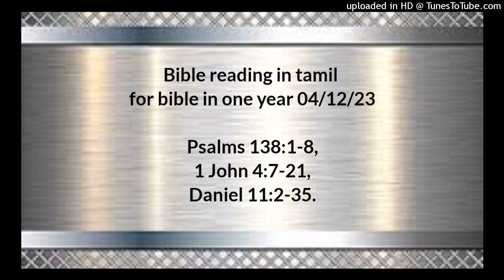Bible reading in tamil for bible in one year 04/12/23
Psalms 138:1-8,
1 John 4:7-21,
Daniel 11:2-35.

உம்மை என் முழு இருதயத்தோடும் துதிப்பேன்; தேவர்களுக்கு முன்பாக உம்மைக் கீர்த்தனம்பண்ணுவேன். உமது பரிசுத்த ஆலயத்திற்கு நேராக நான் பணிந்து, உமது கிருபையினிமித்தமும் உமது உண்மையினிமித்தமும் உமது நாமத்தைத் துதிப்பேன்; உமது சகல பிரஸ்தாபத்தைப் பார்க்கிலும் உமது வார்த்தையை நீர் மகிமைப்படுத்தியிருக்கிறீர். நான் கூப்பிட்ட நாளிலே எனக்கு மறுஉத்தரவு அருளினீர்; என் ஆத்துமாவிலே பெலன்தந்து என்னைத் தைரியப்படுத்தினீர். கர்த்தாவே, பூமியின் ராஜாக்களெல்லாரும் உமது வாயின் வார்த்தைகளைக் கேட்கும்போது உம்மைத் துதிப்பார்கள். கர்த்தரின் மகிமை பெரிதாயிருப்பதினால், அவர்கள் கர்த்தரின் வழிகளைப் பாடுவார்கள். கர்த்தர் உயர்ந்தவராயிருந்தும், தாழ்மையுள்ளவனை நோக்கிப் பார்க்கிறார்; மேட்டிமையானவனையோ தூரத்திலிருந்து அறிகிறார். நான் துன்பத்தின் நடுவில் நடந்தாலும் நீர் என்னை உயிர்ப்பிப்பீர்; என் சத்துருக்களின் கோபத்துக்கு விரோதமாக உமது கையை நீட்டுவீர்; உமது வலதுகரம் என்னை இரட்சிக்கும். கர்த்தர் எனக்காக யாவையும் செய்து முடிப்பார்; கர்த்தாவே, உமது கிருபை என்றுமுள்ளது; உமது கரத்தின் கிரியைகளை நெகிழவிடாதிருப்பீராக.

1 யோவான் 4:7‭லிருந்து21 வரை

பிரியமானவர்களே, ஒருவரிலொருவர் அன்பாயிருக்கக்கடவோம்; ஏனெனில் அன்பு தேவனால் உண்டாயிருக்கிறது; அன்புள்ள எவனும் தேவனால் பிறந்து, அவரை அறிந்திருக்கிறான். அன்பில்லாதவன் தேவனை அறியான்; தேவன் அன்பாகவே இருக்கிறார். தம்முடைய ஒரேபேறான குமாரனாலே நாம் பிழைக்கும்படிக்கு தேவன் அவரை இவ்வுலகத்திலே அனுப்பினதினால் தேவன் நம்மேல் வைத்த அன்பு வெளிப்பட்டது. நாம் தேவனிடத்தில் அன்புகூர்ந்ததினால் அல்ல, அவர் நம்மிடத்தில் அன்புகூர்ந்து, நம்முடைய பாவங்களை நிவிர்த்தி செய்கிற கிருபாதாரபலியாகத் தம்முடைய குமாரனை அனுப்பினதினாலே அன்பு உண்டாயிருக்கிறது. பிரியமானவர்களே, தேவன் இவ்விதமாய் நம்மிடத்தில் அன்புகூர்ந்திருக்க, நாமும் ஒருவரிடத்தில் ஒருவர் அன்புகூரக் கடனாளிகளாயிருக்கிறோம். தேவனை ஒருவரும் ஒருபோதும் கண்டதில்லை; நாம் ஒருவரிடத்தில் ஒருவர் அன்புகூர்ந்தால் தேவன் நமக்குள் நிலைத்திருக்கிறார்; அவருடைய அன்பும் நமக்குள் பூரணப்படும். அவர் தம்முடைய ஆவியில் நமக்குத் தந்தருளினதினாலே நாம் அவரிலும் அவர் நம்மிலும் நிலைத்திருக்கிறதை அறிந்திருக்கிறோம். பிதாவானவர் குமாரனை உலகரட்சகராக அனுப்பினாரென்று நாங்கள் கண்டு சாட்சியிடுகிறோம். இயேசுவானவர் தேவனுடைய குமாரனென்று அறிக்கைபண்ணுகிறவன் எவனோ அவனில் தேவன் நிலைத்திருக்கிறார், அவனும் தேவனில் நிலைத்திருக்கிறான். தேவன் நம்மேல் வைத்திருக்கிற அன்பை நாம் அறிந்து விசுவாசித்திருக்கிறோம். தேவன் அன்பாகவே இருக்கிறார்; அன்பில் நிலைத்திருக்கிறவன் தேவனில் நிலைத்திருக்கிறான், தேவனும் அவனில் நிலைத்திருக்கிறார். நியாயத்தீர்ப்புநாளிலே நமக்குத் தைரியமுண்டாயிருக்கத்தக்கதாக அன்பு நம்மிடத்தில் பூரணப்படுகிறது; ஏனென்றால், அவர் இருக்கிறபிரகாரமாக நாமும் இவ்வுலகத்தில் இருக்கிறோம். அன்பிலே பயமில்லை; பூரண அன்பு பயத்தைப் புறம்பே தள்ளும்; பயமானது வேதனையுள்ளது, பயப்படுகிறவன் அன்பில் பூரணப்பட்டவன் அல்ல. அவர் முந்தி நம்மிடத்தில் அன்புகூர்ந்தபடியால் நாமும் அவரிடத்தில் அன்புகூருகிறோம். தேவனிடத்தில் அன்புகூருகிறேனென்று ஒருவன் சொல்லியும், தன் சகோதரனைப் பகைத்தால், அவன் பொய்யன்; தான் கண்ட சகோதரனிடத்தில் அன்புகூராமலிருக்கிறவன், தான் காணாத தேவனிடத்தில் எப்படி அன்புகூருவான்? தேவனிடத்தில் அன்புகூருகிறவன் தன் சகோதரனிடத்திலும் அன்புகூரவேண்டுமென்கிற இந்தக் கற்பனையை அவராலே பெற்றிருக்கிறோம்.

தானியேல் 11:2‭லிருந்து45 வரை

இப்போது நான் மெய்யான செய்தியை உனக்கு அறிவிப்பேன்; இதோ, இன்னும் மூன்று ராஜாக்கள் பெர்சியாவில் எழும்புவார்கள்; அதின்பின்பு நாலாம் ராஜாவாயிருப்பவன் எல்லாரிலும் மகா ஐசுவரிய சம்பன்னனாகி, தன் ஐசுவரியத்தினால் பலங்கொண்டு, கிரேக்கு ராஜ்யத்துக்கு விரோதமாகச் சகலரையும் எழுப்பிவிடுவான். ஆனாலும் பராக்கிரமமுள்ள ஒரு ராஜா எழும்பி, பிரபலமாய் ஆண்டு, தனக்கு இஷ்டமானபடி செய்வான். அவன் எழும்பினபின்பு, அவனுடைய ராஜ்யம் உடைந்துபோய், வானத்தின் நாலு திசைகளிலும் பகுக்கப்படும்; ஆனாலும் அது அவனுடைய சந்ததியாருக்கு அல்ல, அவன் செய்த ஆளுகையின்படியும் அல்ல; அவனுடைய ராஜ்யம் பிடுங்கப்பட்டு, அவனுடையவர்களல்லாத வேறேபேர்களிடமாய்த் தாண்டிப்போம். தென்றிசை ராஜா பலவானாயிருப்பான்; ஆனாலும் அவனுடைய பிரபுக்களில் ஒருவன் அவனைப்பார்க்கிலும் பலவானாகி ஆளுவான்; இவனுடைய ஆளுகை பலத்த ஆளுகையாயிருக்கும். அவர்கள் சில வருஷங்களுக்குப் பின்பு, ஒருவரோடொருவர் சம்பந்தம்பண்ணும்படிக்குத் தென்றிசை ராஜாவின் குமாரத்தி வடதிசை ராஜாவினிடத்தில் வருவாள்; ஆனாலும் அவளுக்குப் புயபலம் இராமற்போம்; அவனும் அவனுடைய புயமும் நிலைநிற்பதில்லை; அவளும் அவளை அழைத்துவந்தவர்களும், அவளைப் பெற்றவனும், அவளை அக்காலங்களில் பலப்படுத்தினவனும் ஒப்புக்கொடுக்கப்படுவார்கள். ஆனாலும் அவளுடைய வேர்களின் கிளையாகிய ஒருவன் தன் ஸ்தானத்தில் எழும்பி, இராணுவத்தோடே வந்து, வடதிசை ராஜாவின் அரணிப்புக்குள் பிரவேசித்து, அவர்களை விரோதித்து, அவர்களுடைய அதிபதிகளையும், அவர்களுடைய விலையேறப்பெற்ற வெள்ளியும் பொன்னுமாகிய பாத்திரங்களையும், அவர்களுடைய தெய்வங்களையுங்கூட எகிப்துக்குக் கொண்டுபோய், சில வருஷங்கள்மட்டும் வடதிசை ராஜாவைப்பார்க்கிலும் நிலையாய் நிற்பான். தென்றிசை ராஜா அவன் ராஜ்யத்துக்கு விரோதமாக வந்து, தன் தேசத்துக்குத் திரும்பிப்போவான். ஆனாலும் அவனுடைய குமாரர் யுத்தஞ்செய்ய எத்தனித்து, திரளான சேனைகளைக் கூட்டுவார்கள்; இவர்களில் ஒருவன் நிச்சயமாய் வந்து, வெள்ளம்போலக் கடந்து, திரும்பவும் தன்னுடைய அரண்மட்டும் யுத்தங்கலந்து சேருவான். அப்பொழுது தென்றிசை ராஜா கடுங்கோபங்கொண்டு புறப்பட்டுப்போய், வடதிசை ராஜாவோடே யுத்தம்பண்ணுவான்; இவன் பெரிய